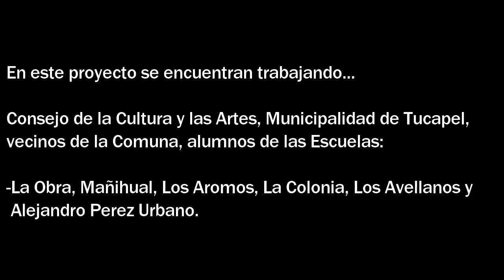Residencias Artísticas Comuna Tucapel 2016 "Estación Cordillera".-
El trabajo es en terreno y la oportunidad de reunir a los chicos de distintas localidades cada fin de semanana con el objetivo de construir un relato sólido que nos hable de la formación de este lugar. Hermosos paisajes nos acompañan, personas amables y de espíritu solidario.

seguimos esta ruta que día a día demanda esfuerzo logístico, técnico, profesional y humano!!!

Viva la Itinerancia!

Equipo multidisciplinario encabezado por "Colectivo Epew", "Municipalidad de Tucapel" y "Consejo de la Cultura y Las Artes".-